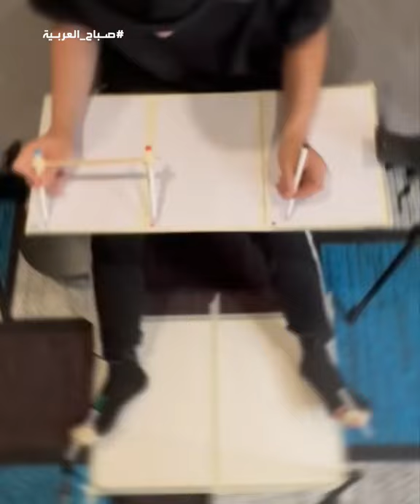صباح العربية | فنان فيتنامي يبدع في الرسم بأطرافه الأربعة في آن واحد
باحترافية عالية.. فنان فيتنامي يبدع في الرسم بأطرافه الأربعة في آن واحد

ـــــــــــــــــــــــــــــــــــــــــــــــــــــــــــــــــــــــــــــــــــــــــــــــــــــــــــــــــــــــــــــــــــــ
تيلغرام
سناب شات alarabiya
تفاعلكم
صباح العربية
بانوراما
العربية الليلة
Live Alarabiya
Alarabiya Live